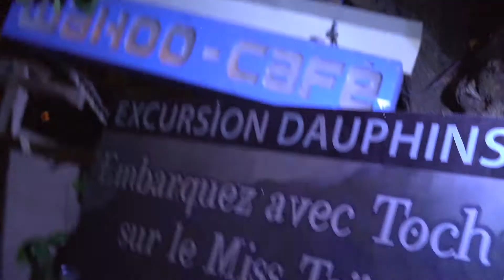CVSL- EK & Guest - Esy Kennenga et ses invités en LIVE Silencieux- Carbet Martinique